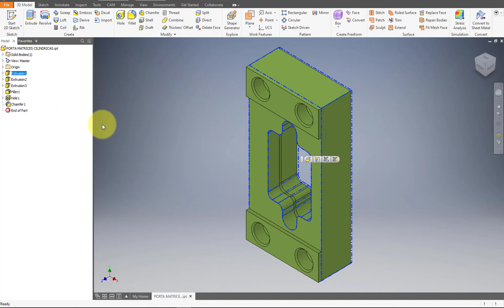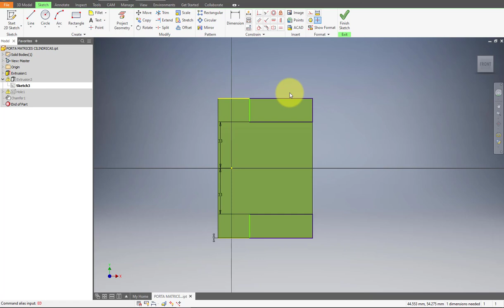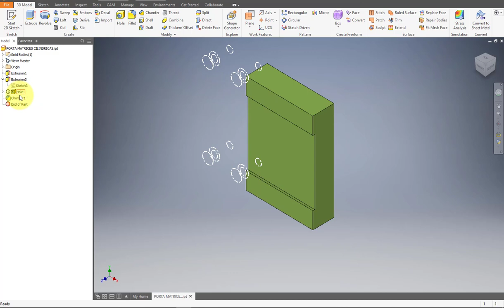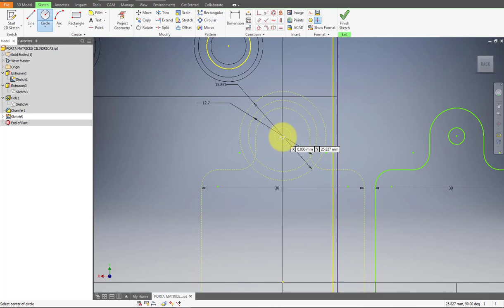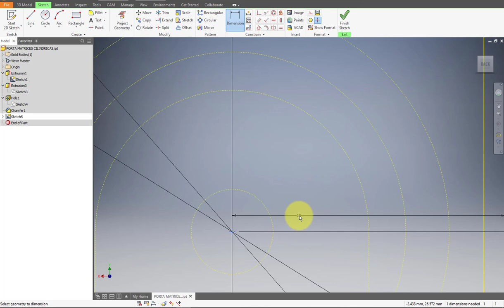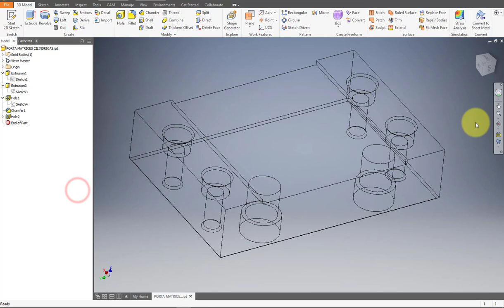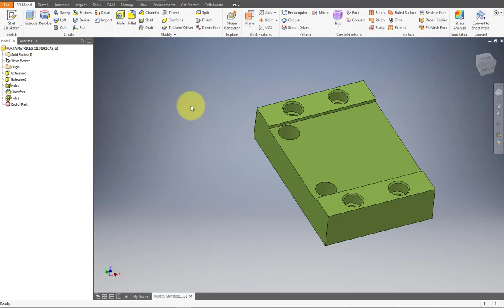09 Modelado de porta matrices con Inventor Professional usando otra pieza como base CAD CAM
En este vídeo, modelaremos una placa porta matrices utilizando otra pieza modelada similar, bajo este método, simplificamos el modelado de partes con Inventor professional.